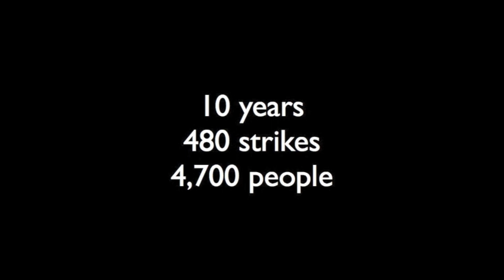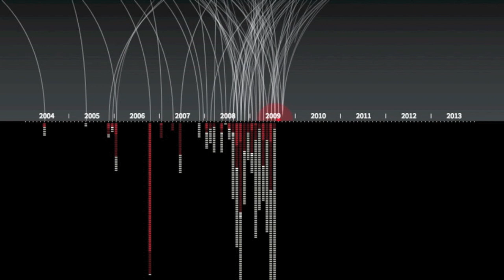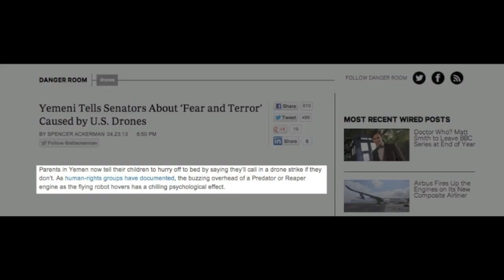Dronestream: Every US drone strike - Josh Begley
Excerpts of Josh Begley's graduate thesis presentation. Filmed at New York University. Full version